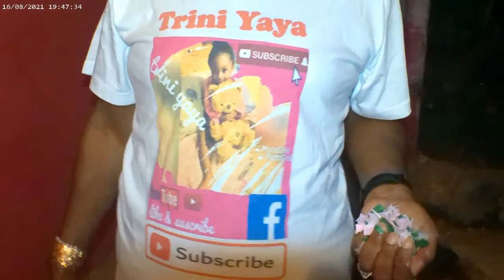Yaya's Birthday Party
hi guys welcome back to my channel todays video is about yaya birthday we wanted to go live but due to certain problems we could not  so we had to do it home with my family hope u guys enjoy the video if ur new dont forget to like comment subscribe and hit that notification bell to get the videos as soon as it drops bye